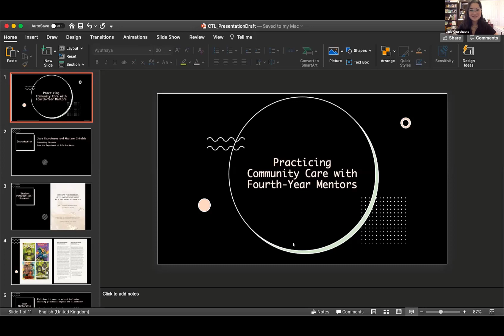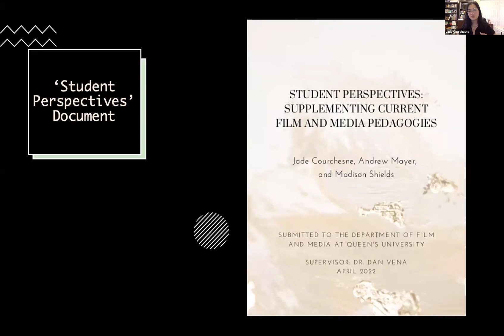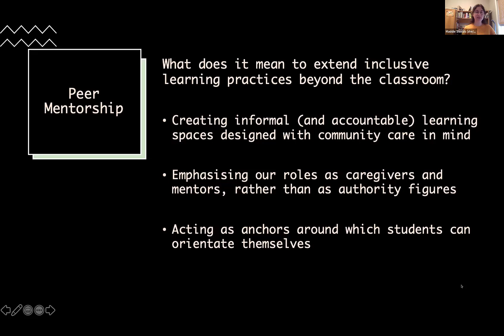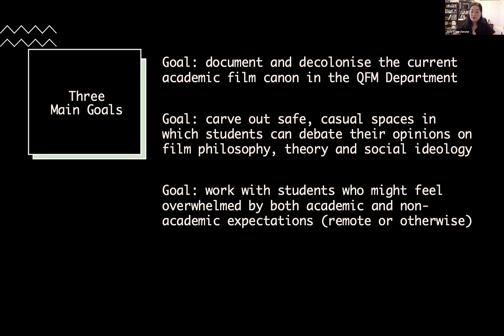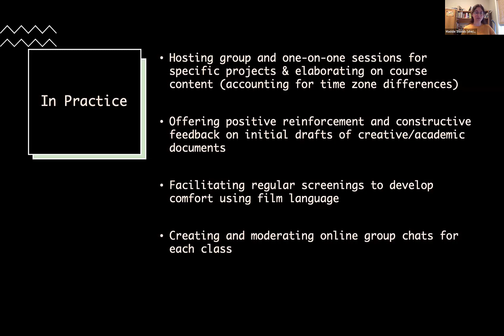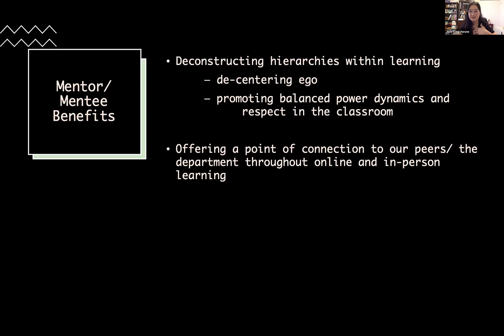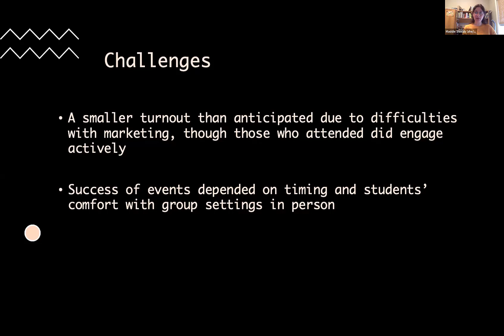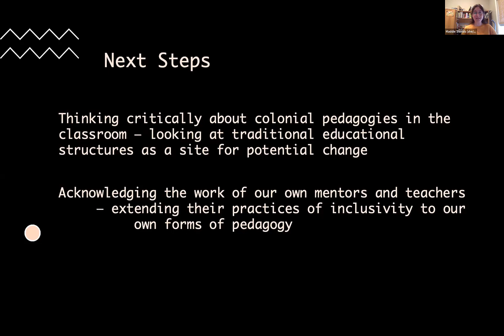Showcase 2022: Bridging the Educational Gap through Fourth-Year Student Mentors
Presented by Madison Shields, Film and Media, and Jade Courchesne, Film and Media

For this presentation, fourth year students Jade and Madison reflect on their experiences as student mentors for the Film and Media Department under the supervision of Dr. Dan Vena. They aim to discuss the benefits of having upper-year students as peer mentors in Arts and Humanities departments, including learning environments of equal power dynamics and allowing instructors insight into the successes and shortcomings within their own classrooms. This role bridges the gap between students and their educators, a disconnect that has been made more apparent with the uncertain changes to remote and in-person learning, and can be supported anecdotally through their own experience as well as that of their fellow students. Delving into topics such as consent-based learning, the deconstruction of traditional learning strategies, and community care-giving, Jade and Madison will demonstrate the advantages of student mentorship for all parties involved — their peers, the supervising professor, as well as the mentors themselves.